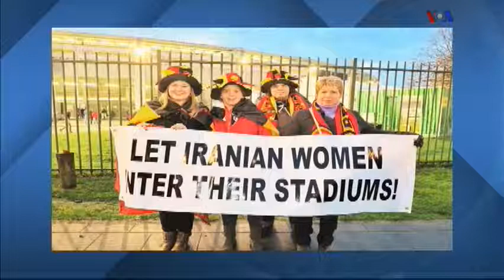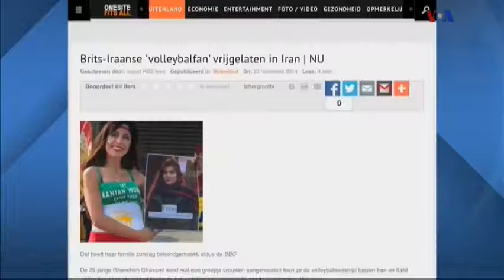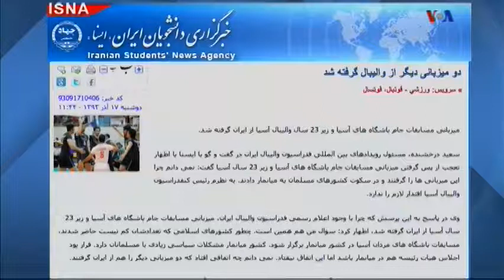VOA interview with Darya Safai